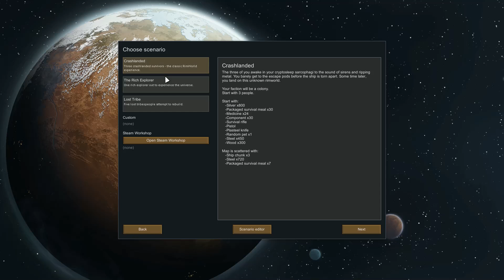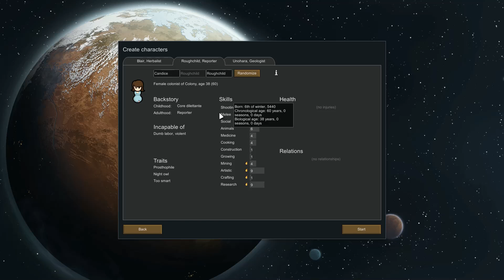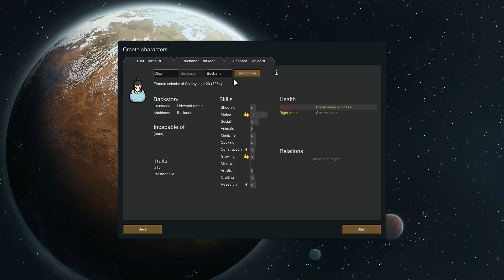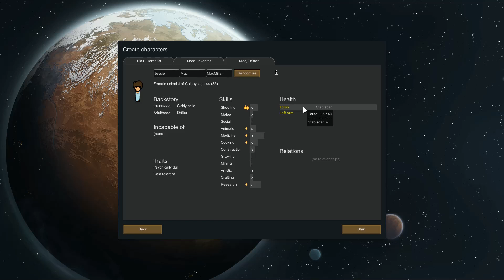Let's play RimWorld / #09 / Frost Castle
If you liked it a rating would be much appreciated.